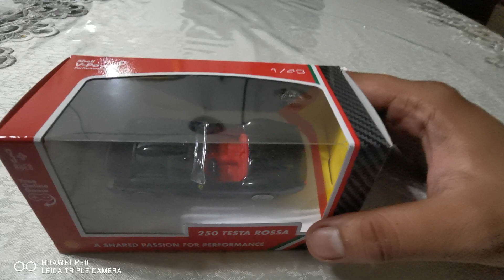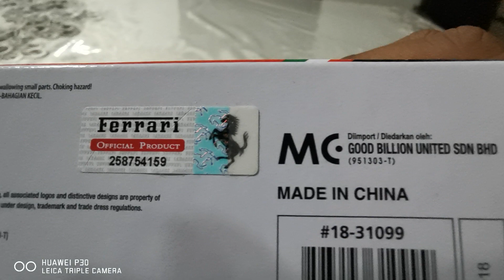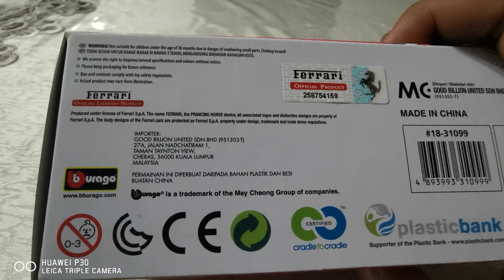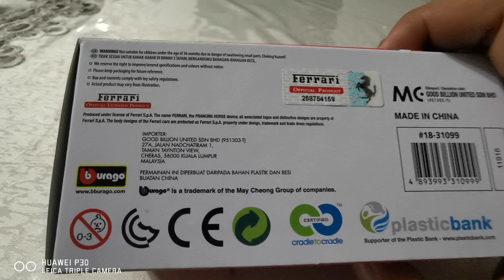Ferrari 250 Testa Rossa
Model Mainan Ferrari esklusif dari Shell Malaysia Sdn Bhd.

Terdapat 12 model Ferrari yang dikumpul bagi melengkap set Ferrari esklusif dari SHELL MALAYSIA. 👍👍😃😃